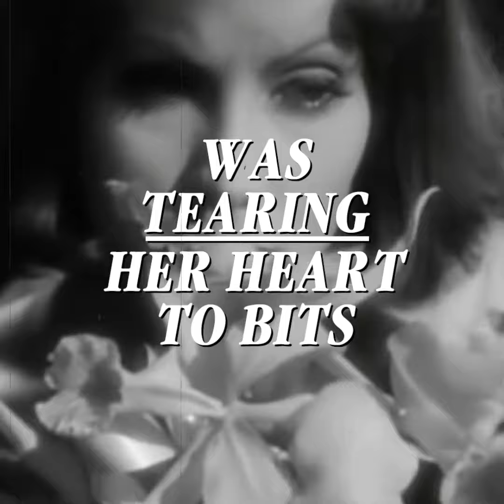Picture Perfect - David Charles Manners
Promotional video for Beckman Unicorn's production of 'Picture Perfect' by David Charles Manners.
Directed by Ken Alexander; Costumes by Annie Gosney
Beckman Unicorn presents the remarkable true story of Margaret Chute, a struggling actor on the London stage, who reinvented herself in the 1920s to become Hollywood's first female freelance film journalist.

Developing intimate friendships with Joan Crawford, Charlie Chaplin, Judy Garland, Bette Davies, Gloria Swanson, Mae West, Douglas Fairbanks Sr and Jr, Lilian Gish and Gary Cooper – whom she met when they both witnessed a murder – the ‘indefatigable’ Margaret soon gained an international reputation for both her trailblazing writing and stunning, candid photographs of the stars – only to be destroyed by the very industry to which she dedicated over 20 years of her short life.

A courageous, independent woman who travelled on her own across the Atlantic from England to the exciting new world of Hollywoodland, Margaret defied social norms, finally exposing the tragic cost of the pursuit of fame and choosing to pay the ultimate price.

Her history has been deleted from Hollywood history due to her outspoken position on the way young women were treated – perhaps the earliest exponent of the MeToo movement with her explosive article published in 1935.

With unique access to the private family archive, Picture Perfect allows Margaret’s fascinating story to be told for the first time…